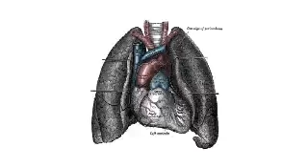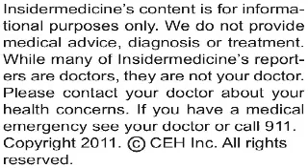Insidermedicine In Depth - February 11, 2011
Tiny molecules known as calcifying nanoparticles may be responsible for some cases of unexplained preterm birth, according to research presented in San Francisco yesterday at the 2011 Society for Maternal-Fetal Medicine Scientific Sessions.

Here is some information about preterm birth:

•    It is a birth that occurs before 37 weeks gestation, placing the fetus at increased risk for disability or even death

•    Sometimes, preterm birth is associated with an early rupture of the membranes , which is known as premature rupture of membranes

•    While there are several known causes of preterm birth, many women experience it repeatedly for no known reason

Researchers from Yale University School of Medicine in New Haven studied samples taken from the placenta and amniotic fluid of women who gave birth prematurely. They looked for signs of the presence of calcifying nanoparticles, which can produce calcification, or the buildup of calcium deposits.

Indeed, the researchers found fetuin, one of the major proteins involved in the formation of calcifying nanoparticles in their samples. They also found calcification in fetal membranes . The investigators were able to make calcifying nanoparticles develop in amniotic fluid, and fetal membranes exposed to these nanoparticles showed signs of cell death.

Today's research demonstrates that calcifying nanoparticles can grow in amniotic fluid and negatively impact fetal membranes. It is possible that fetuin levels could be used to help identify women at high risk for premature rupture of membranes in time to provide preventive treatment.